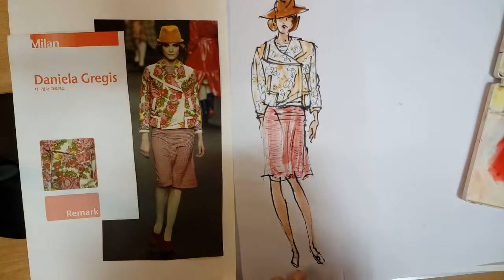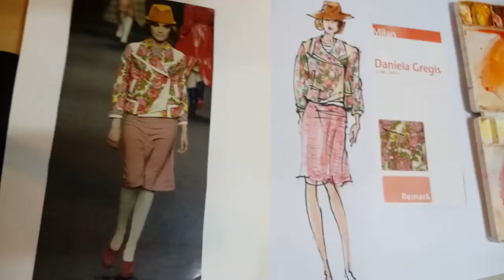패션일러스트 .Fashion Illustration : '패션디자이너 스케치'를 잘 그리는 법...?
패션디자이너스케치,패션스케치 쉽게그리는법

고강도 수업 김상 선생 1;1 개인지도